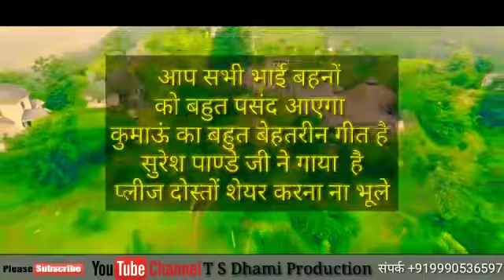देबी थान मेरी गौ की शान न्यूँ कुमाँऊनी गीत 2018!! गायक!! सुरेश पाण्डे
‎गीत !! देबी थान मेरी गौ की शान
गायक !! सुरेश पाण्डे
गीतकार !! सुरेश पाण्डे
म्यूजिक !! अनुराग नेगी
निर्माता  !! टी एस धामी
सह निर्माता  !! कुन्दन कुमार
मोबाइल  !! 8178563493